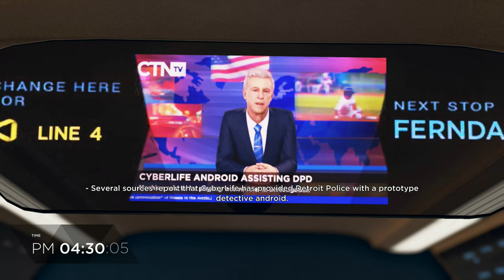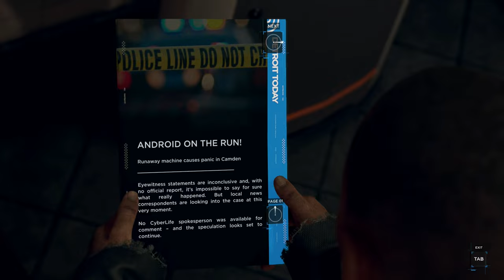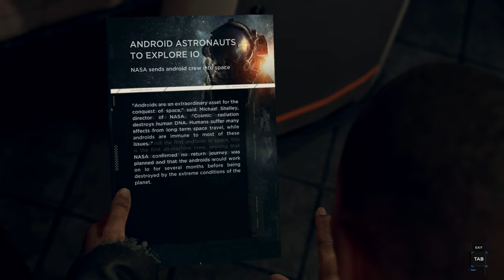Detroit: Become Human Silent Gameplay No Commentary Part 13